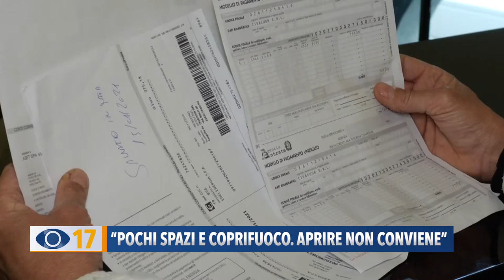"Pochi spazi e coprifuoco, aprire non conviene"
Riaperture di bar e ristoranti. Le nuove regole non piacciono agli imprenditori e c’è chi preferisce rimanere chiuso e aspettare la fine dell'estate.